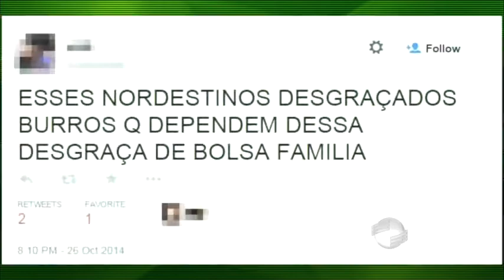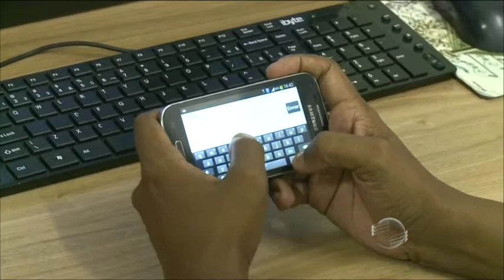Posts com discrimicações viram polêmica na internet